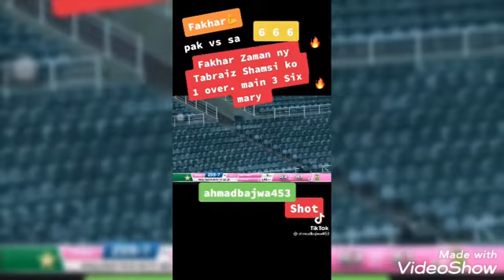Cricket videos top best cricket Tim Tom best tiktok